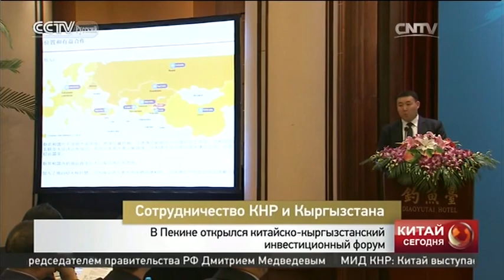В Пекине открылся китайско-кыргызский инвестиционный форум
Сотрудничество КНР и Кыргызстана